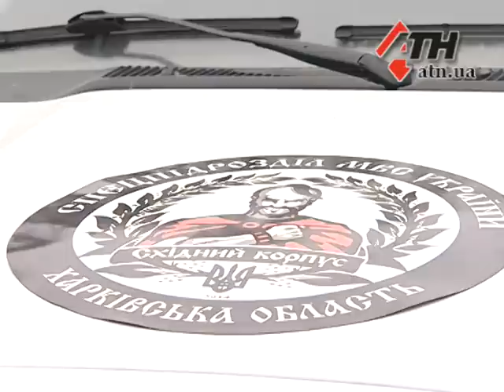30.01.15 - Харьковский "Східний Корпус" отправился в зону АТО